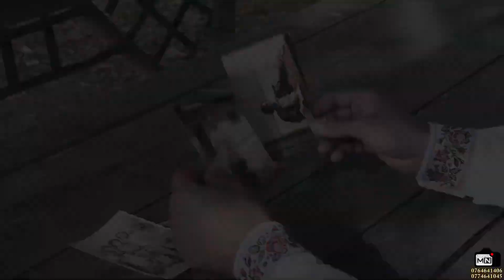ALEX POPESCU(ADLS) - SĂRUTMÂNA DRAGĂ TATĂ 2021 Muzica pentru Suflet(Official Video)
Text : Alex Popescu - Video : Studio Mindoiu Nicu Videography
Nu urmăresc însușirea vreunui drept de proprietate audio!!! Colajul este un cover !!!
Acesta este un colaj cu rol informativ pentru publicul larg . Piesele nu ne apartin .
Pentru probleme legate de melodii va rugam sa ne contactati.
Nicu Mindoiu Foto Video Full HD - 4K
Nunta, botezul, aniversarea, petrecerea dumneavoastra sunt momente unice in viata, pe care vi le doriti perfecte.
Infiintata in martie 2016, Nicu Mindoiu Foto Video  este o agentie full service din Romania care ofera solutii optime de consiliere, organizare si supervizare a evenimentelor nuptiale.Nicu Mindoiu Foto Video este reprezentata de un colectiv de tineri profesionisti specializati in diverse domenii, colaboratori cu un inalt grad de experienta, o sfera de servicii din cele mai diverse, cele mai multe unice pe piata romaneasca a serviciilor de acest gen si peste 200 de nunti organizate pana acum.Serviciile de calitate, seriozitatea, creavitatea, originalitatea, punctualitatea, atentia acordata fiecarui client, sunt cateva din atuurile care ne-au adus in pozitia de lider.All rights reserved.
Aici vei gasi muzica de petrecere,muzica populara,hore,sarbe,ascultari
muzica din banat muzica populara de petrecere TOP MUZICA POPULARA DE PETRECERE muzica de petrecere populara 2020 cea mai tare sarba olteneasca sarbe mehedinti si multe altele
muzica de petrecere 2020 super colaj muzica de petrecere romaneasca veche
muzica de petrecere 2020 super colaj muzica de petrecere romaneasca veche colaj instrumental nunta
muzica de petrecere joc si voie buna